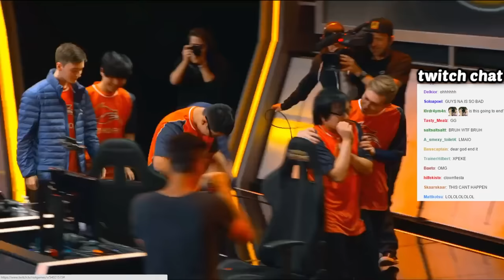Echo Fox INSANE Backdoor vs Dignitas (with Twitch chat)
Echo Fox backdoor in the same game where Froggen broke the world record for most CS 💕